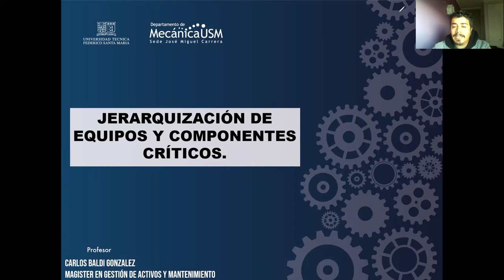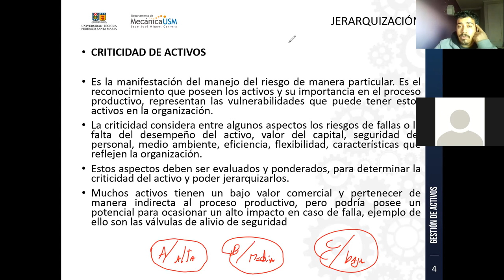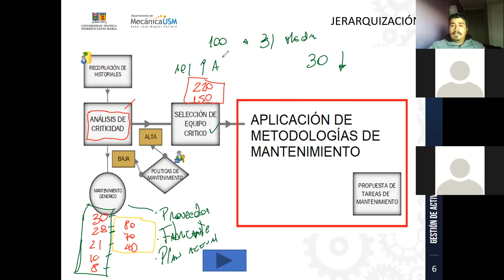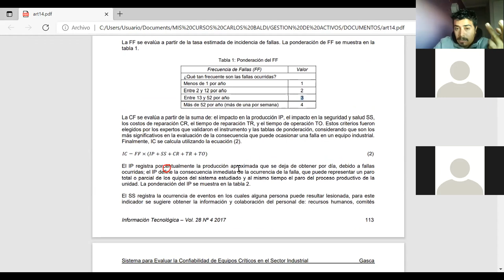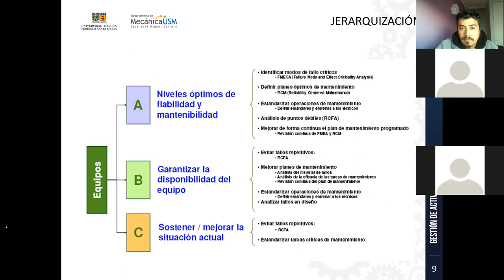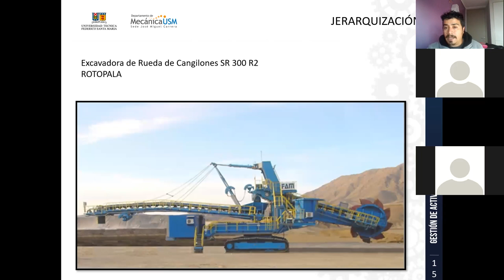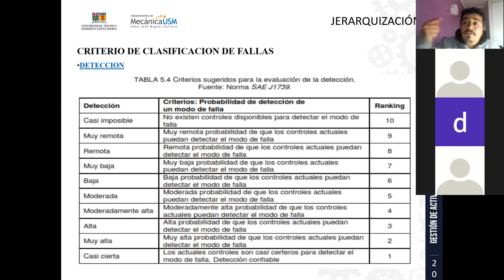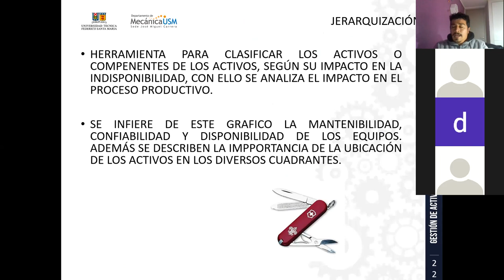Clase-05-10-2021_Gestión de Activos-Practico-SanJoaquin